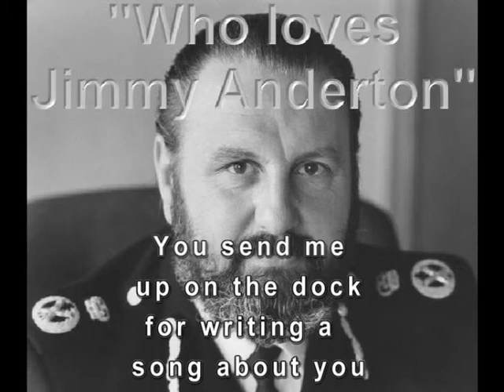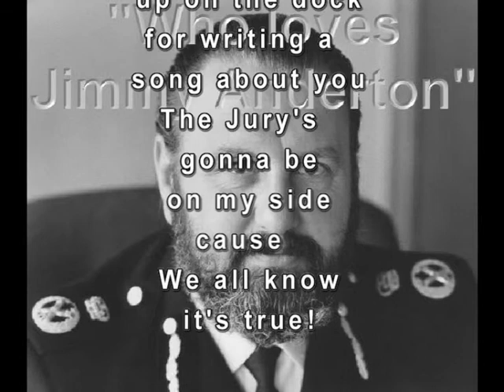Jimmy Anderton 1979 Fast Cars live in Berlin 2012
Fast Cars playing "Who loves Jimmy Anderton" for the first time in many years. Written about the Manchester Police Chief from the 1970's who was not popular with the kids of the day!!. Recorded live at The Wild at Heart Club Berlin on 16th November 2012.